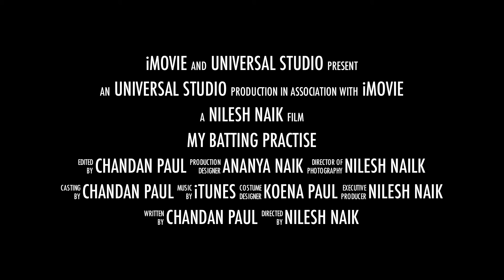Bowling Machine Batting Practise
Batting Video